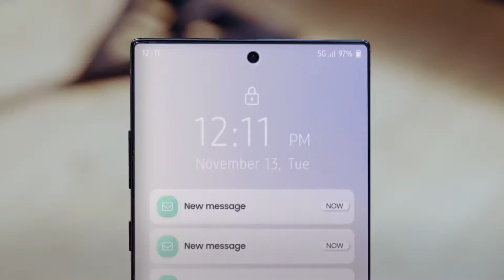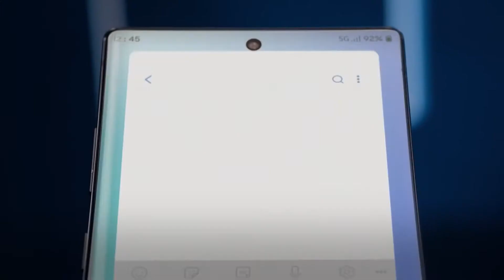Exynos 990 Mobile Processor: Official Introduction | Samsung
Create your world with the Exynos990 MobileProcessor. From new wave of artificial intelligence to seamless and immersive mobile experiences, the Exynos 990 processor with next-level intelligence empowers you to create your world.

* Devices shown and features simulated on devices are fictitious creations. No simulation of any real products or features is intended.